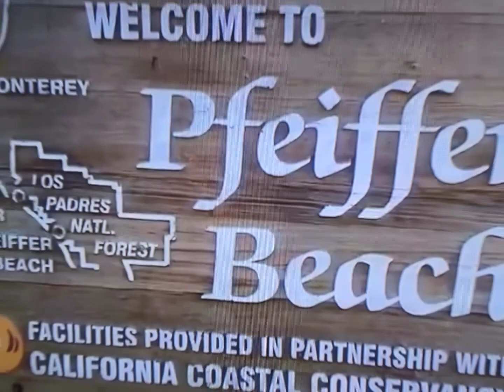Big Sur …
Lawrence Doyle Los Angeles